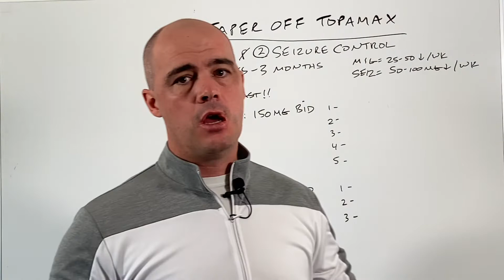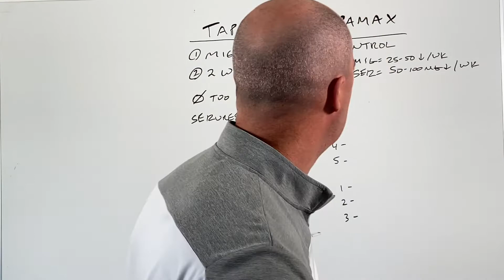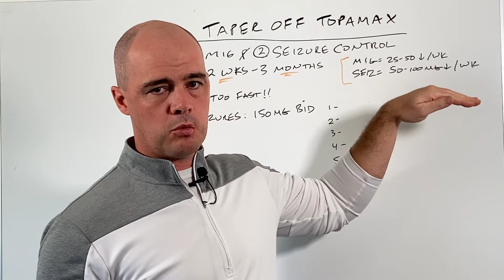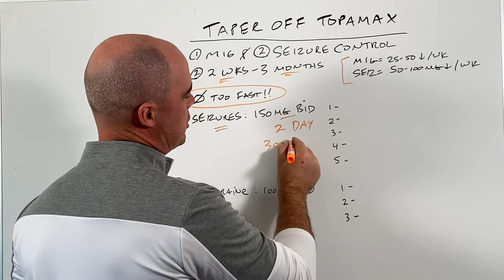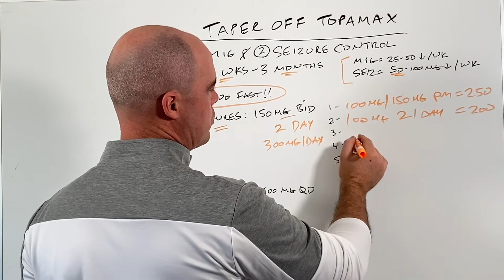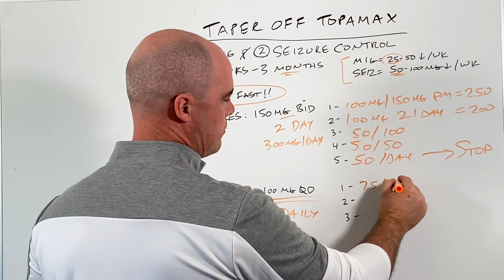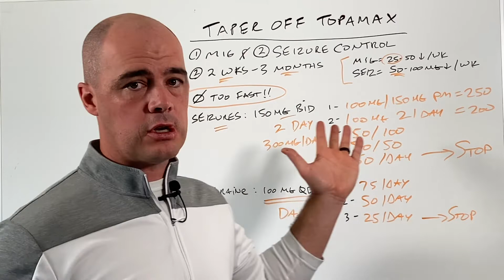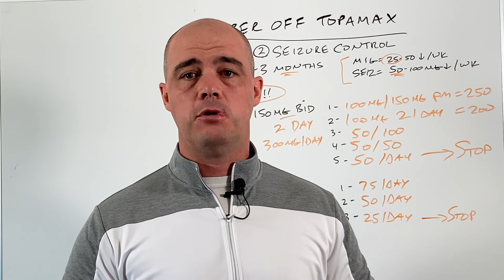How To Taper Off Topamax (With Examples)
Topamax is a medication that can be used for a couple of different reasons.

While stopping medications is serious business - it can be very serious with Topamax which is why you have to do it slowly, carefully and only after talking with your doctor.

I've also included some examples of how you and your doctor can taper off your Topamax.